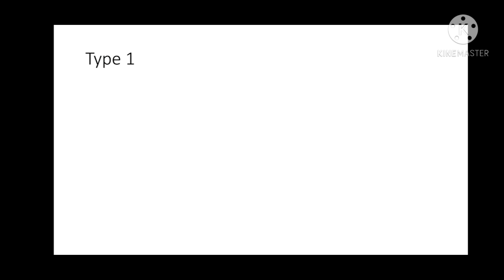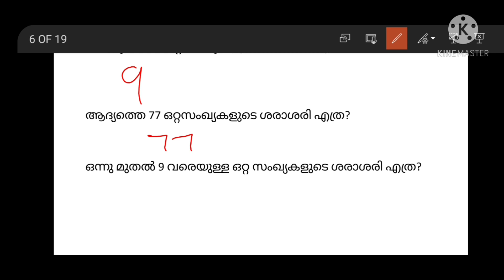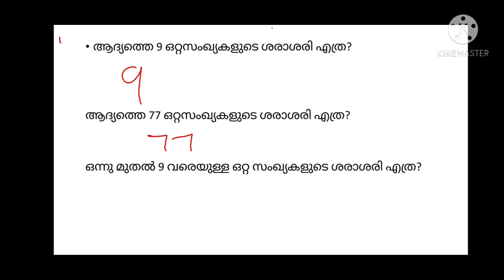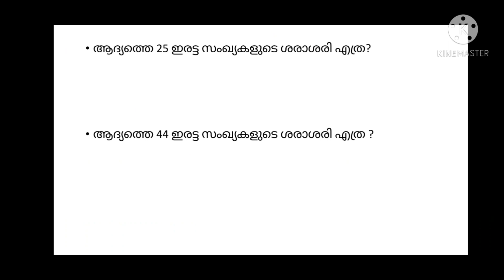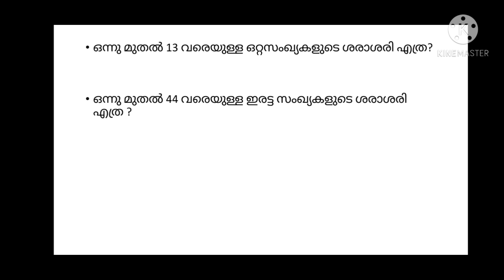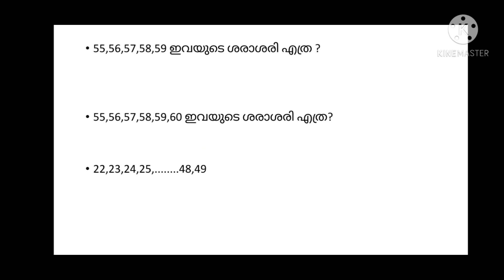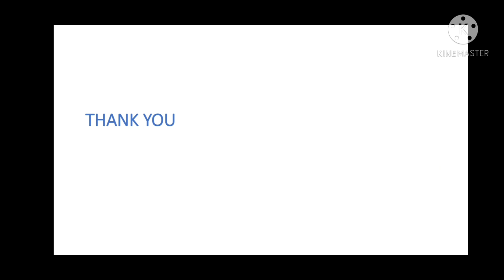topic Avarage | k tet | category 1&2| psc maths| malayalam |ശരാശരി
wave  wings